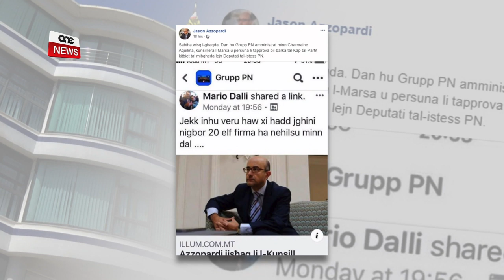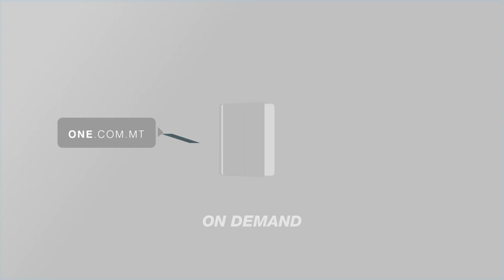LOUIS GALEA: “QED INDAĦĦQU N-NIES BINA”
Il-kunflitti, il-ġlied, it-tgħajjir u d-diżgwid jibqgħu jħassbu lil ħafna fil-Partit Nazzjonalista.
Saħansitra Louis Galea hedded lil dawk li se jibqgħu jabbużaw mis-social media li se jirrappurtahom lill-pulizija.
Biex jiem wara l-Kunsill Ġenerali d-diskors baqa’ ffukat fuq id-diżgwid bejn il-fazzjonijiet minflok it-triq ‘il quddiem.